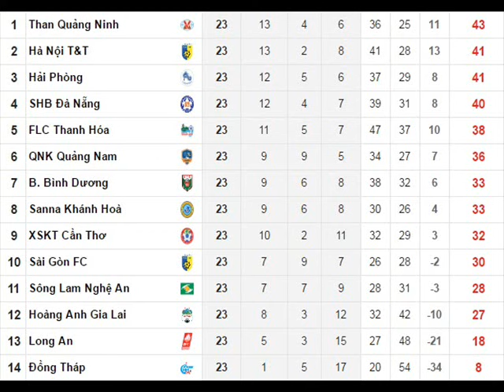SHB Đà Nẵng - Sài Gòn FC | V-League 2016 | Hình ảnh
Một số hình ảnh trước trận đấu giữa 2 đội SHB Đà Nẵng và Sài Gòn FC tại vòng 24 V-League 2016 diễn ra vào ngày 04/09/16.